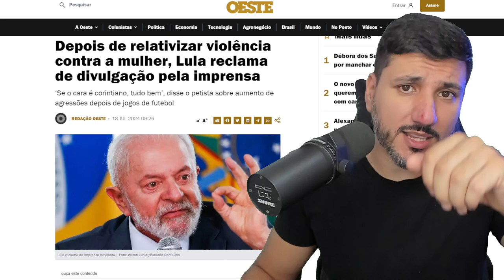LULA ESPERNEIA RECLAMANDO DA MÍDIA!